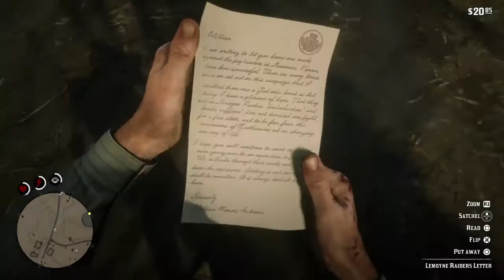Red Dead Redemption 2 Gameplay Part 14 PS4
Michael Unsworth
                             Rupert Humphries
Engine                 RAGE
Platform(s)         PlayStation 4, Xbox One, Microsoft Windows
Release               PlayStation 4, Xbox One on October 26, 2018
                             Microsoft Windows on November 5, 2019
Genre(s)              Action-adventure

PS4 Pro: